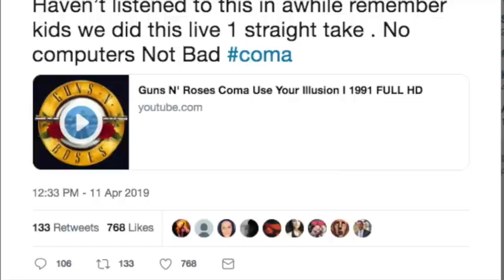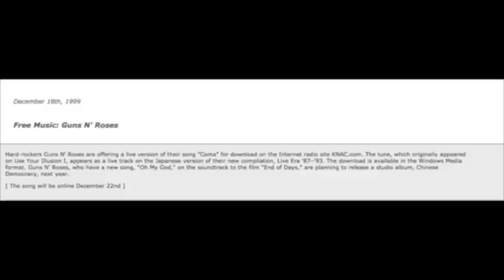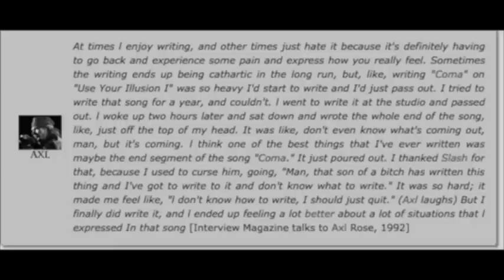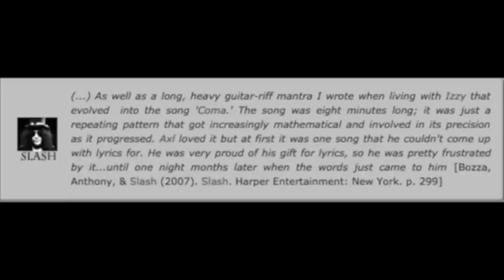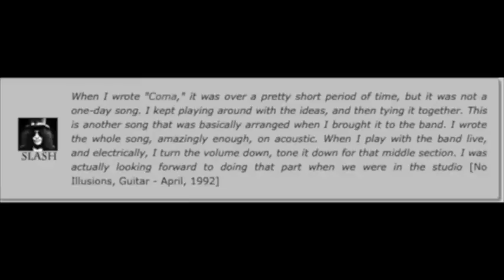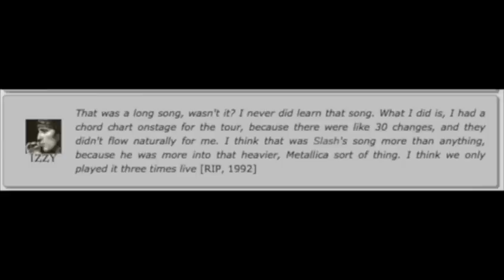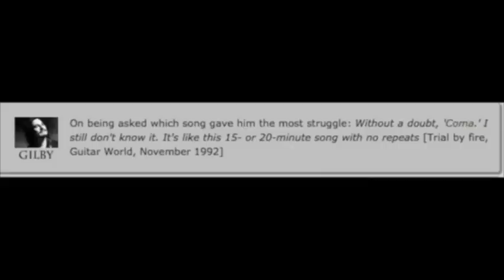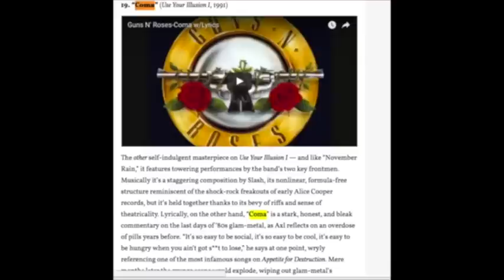Guns N' Roses Matt Sorum Makes Startling Revelation About "Coma"